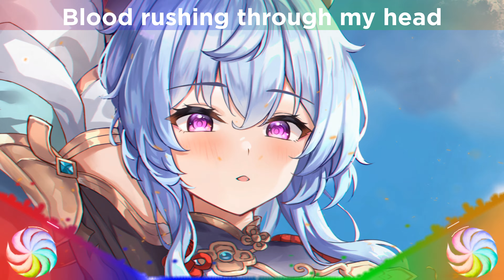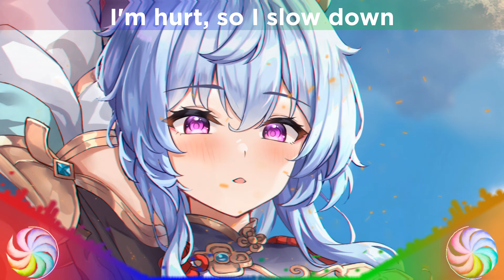Nightcore - Fractions(Lyrics)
I greet everyone on my YouTube channel)This channel will have 2-3 videos per week, but maybe more.I wish you a pleasant viewing.☆*:.｡.o(≧▽≦)o.｡.:*☆

I'm in Genshin Impact: EU UID 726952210

▶️ Lyrics
Don't turn around
Got this feeling like I'm upside down
Blood rushing through my head
Yeah I'm getting headspins
Like a cigarette when I stand
I feel like sinking down

You never meant to leave me
Expect me to believe it now
And if you're saying sorry
Then say it like you mean it

And I hate how we happened
Your words never added up
I was naive back when
You broke me into fractions

Got this feeling like I've been let down
My thoughts are divided
I'm undecided
I'm hurt, so I slow down

But I was younger then
Making excuses, for you like this
At every party, when you were drunk
This game you played sober
Out on the rooftop
You said, you said

If you have a copyright claim for Music / Artwork, please email me and I will remove it : you want to do a collab with me, you can write to this email.